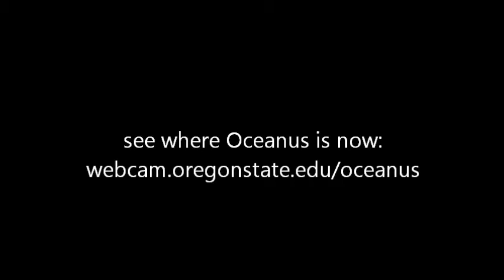Oceanus Panama Canal Transit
CEOAS's new research vessel, Oceanus, sailed from Woods Hole, MA to Newport, OR. En route, the ship passed through the Panama Canal during its 28-day voyage.